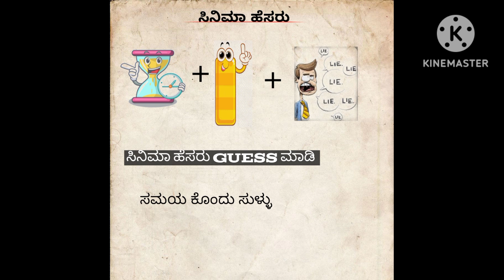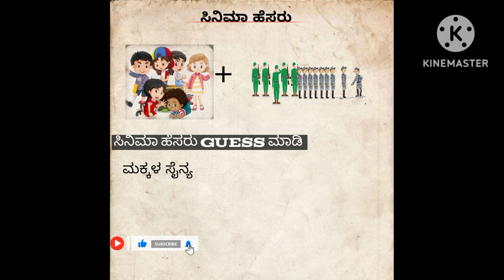ಚಿತ್ರ ನೋಡಿ ಸಿನಿಮಾ ಹೆಸರುಗಳನ್ನು ಊಹಿಸಿ/ಚಲನಚಿತ್ರದ ಹೆಸರುಗಳು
ಕನ್ನಡ ಸಿನಿಮಾ
ಸಿನಿಮಾದ ಹೆಸರು
ಸಿನಿಮಾದ ಹೆಸರನ್ನು ಊಹಿಸಿ